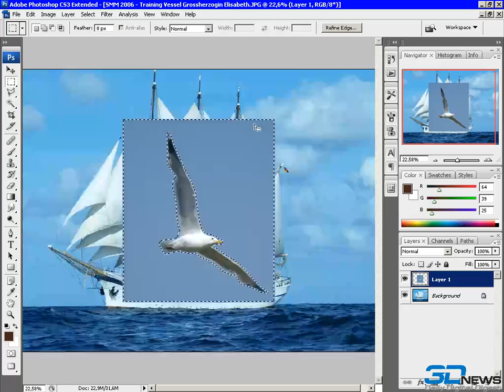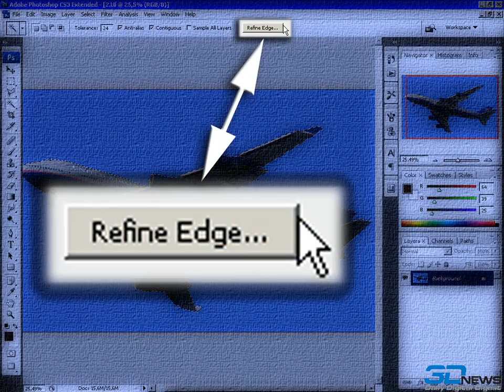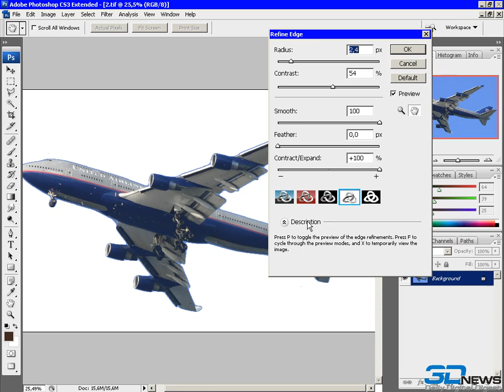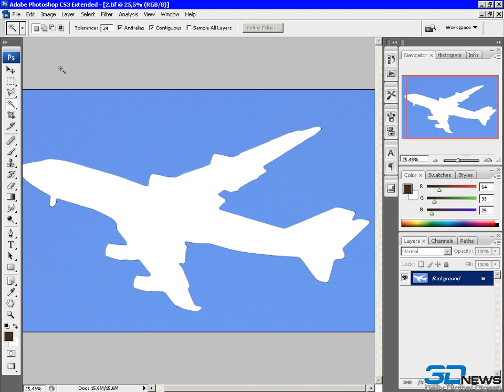9 Fotomontazh Magic Wand Refine Edges